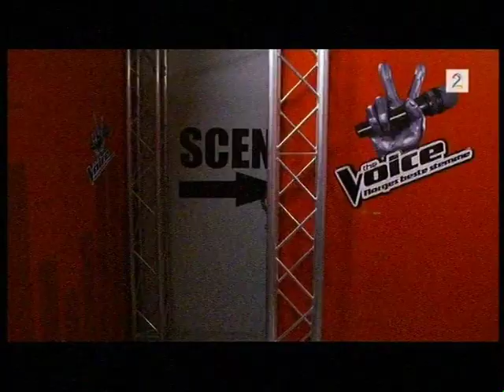Anna-Lisa Kumoji-The BATTLE- Can´t Get You Out Of My Head!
Anna-Lisa was part of team Yusuf in Norways first season of "The Voice" 2011.
In this episode you´ll see her in  "The Battle" performing "Can´t Get You Out Of My Head" By kylie minogue.